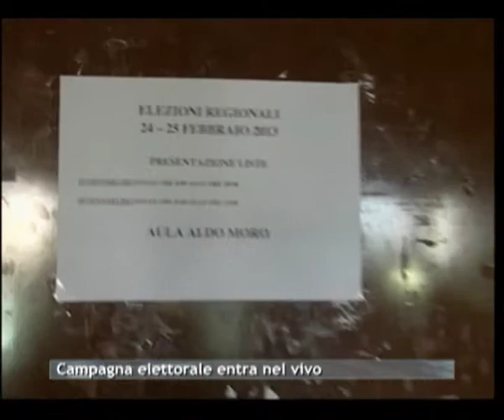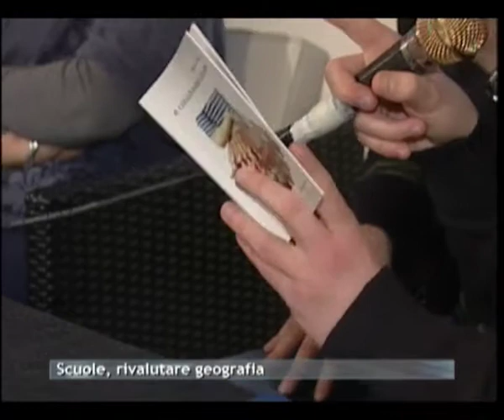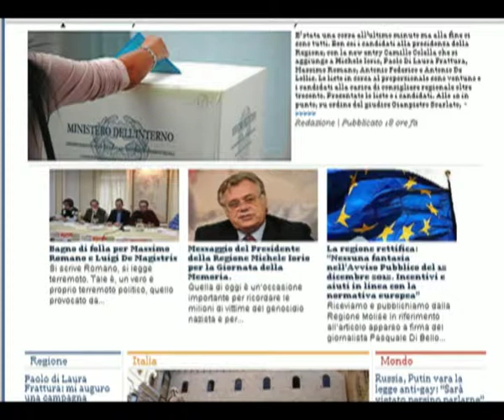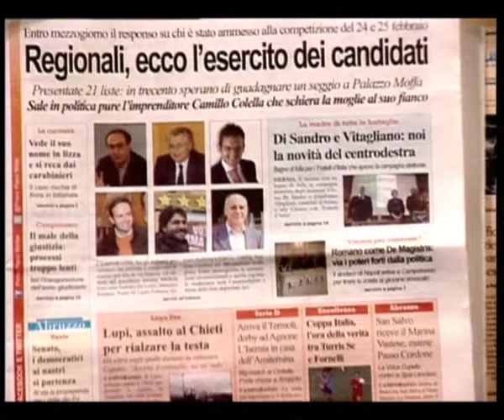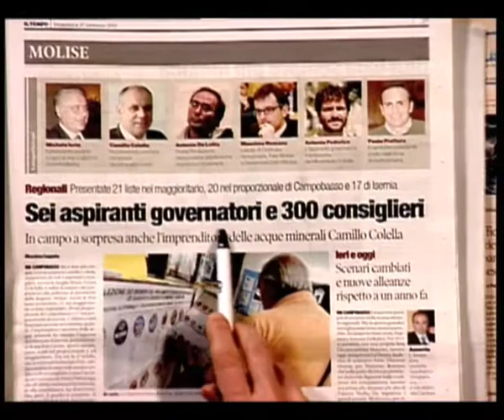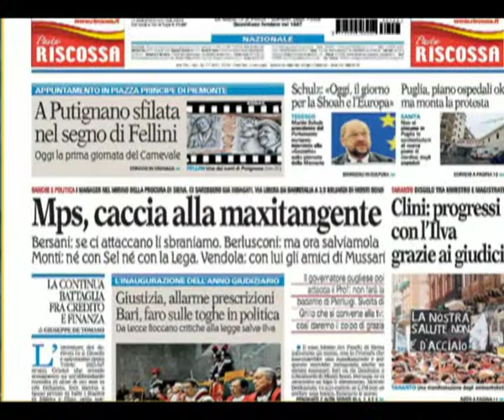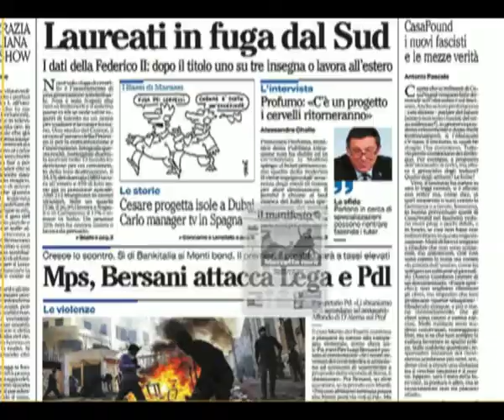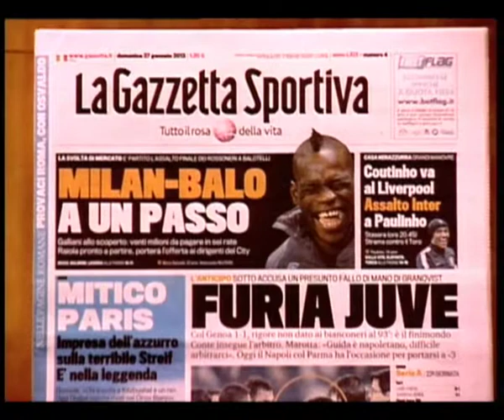Rassegna Stampa Telemolise del 27-01-13